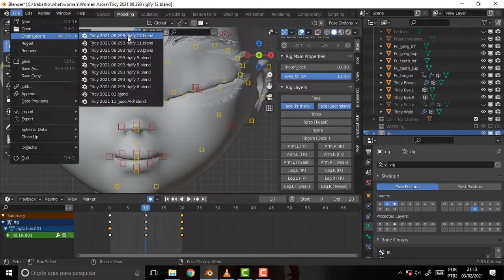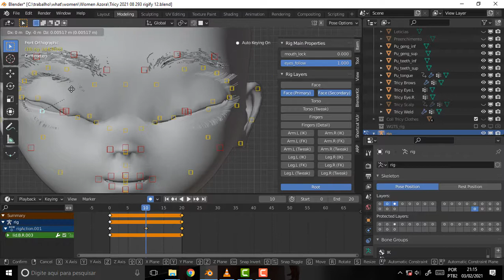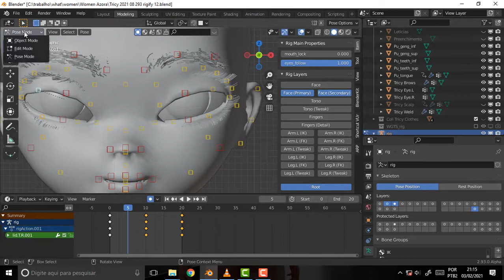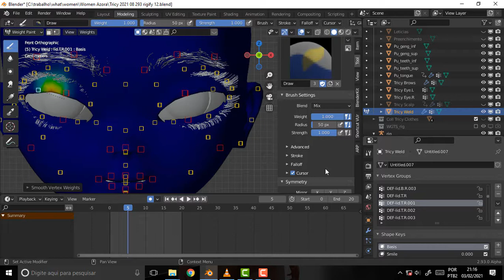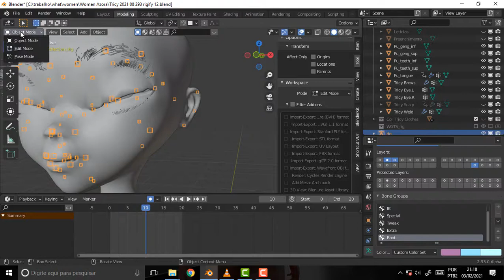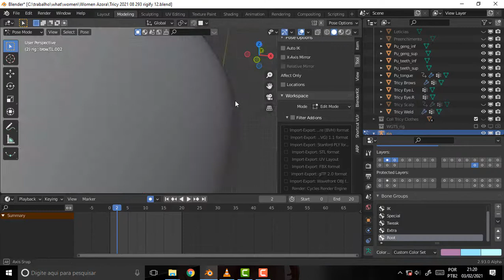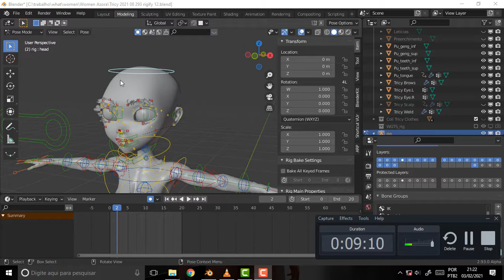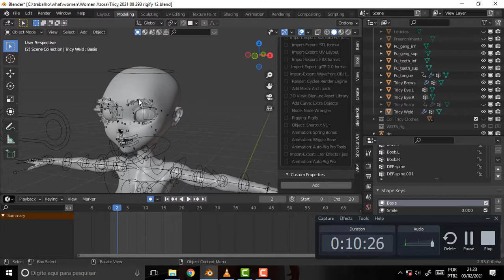BLENDER 1647 Solve the Problems 8 The Protocol